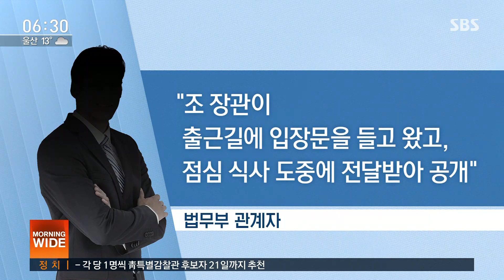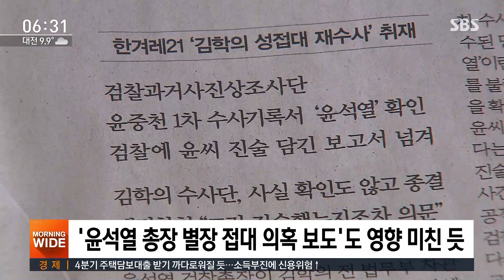국감 하루 앞두고 사퇴한 장관…조국 결단 배경은? / SBS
조 전 장관이 사퇴 결심을 앞당긴 배경으로는 오늘(15일) 열릴 법무부 국정감사도 거론되고 있습니다. 검찰 수사 과정에서 조 전 장관의 거짓 해명 의혹이 일었는데, 위증 논란으로까지 불거질 수 있다는 겁니다.
보도에 이한석 기자입니다.